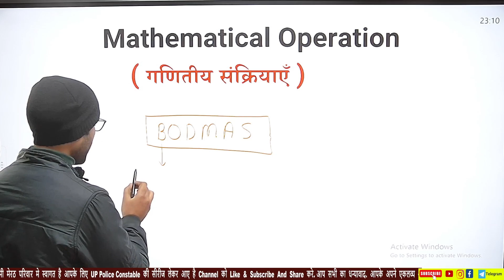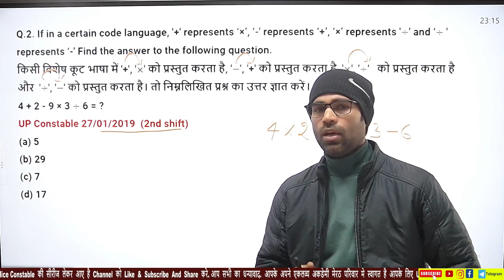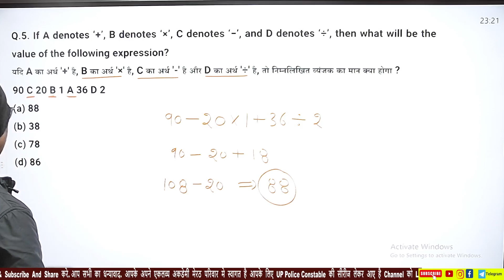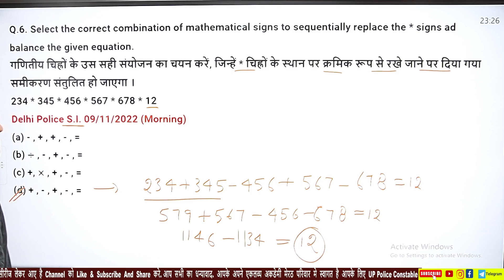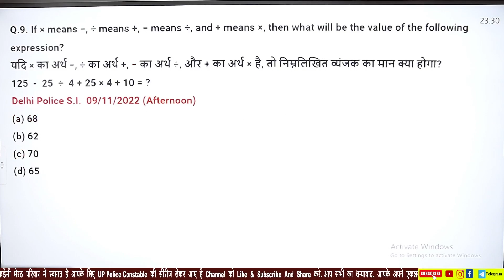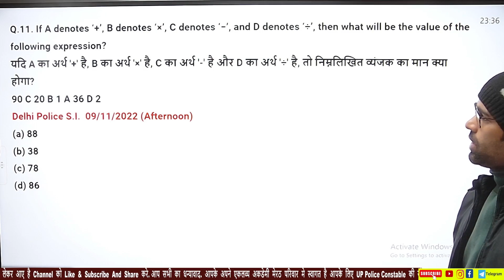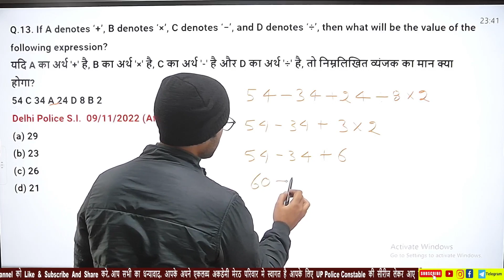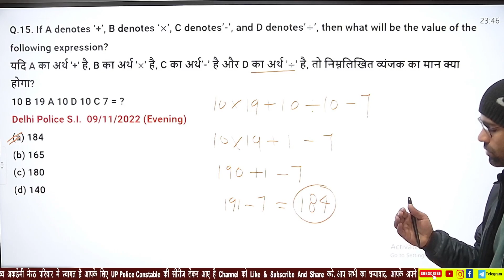UP Police Constable Reasoning | Mathematical Operations(गणितीय संक्रियाएँ)| PYQ | By Vinod Sir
Police Constable Reasoning  | Mathematical Operations(गणितीय संक्रियाएँ)| PYQ | By Vinod Sir
इस Class में UP POLICE Exam 2023 को ध्‍यान में रखते हुए Reasoning  Special Class  के महत्‍वपूर्ण Decision Making(निर्णय लेना)  में विस्‍तृत रूप से समझाया गया है| उम्‍मीद करते है आपको यह क्‍लास बहुत ही अच्‍छा  लगी  होगी ।